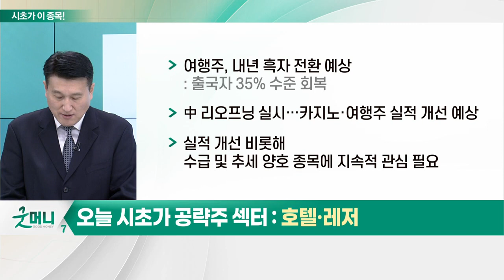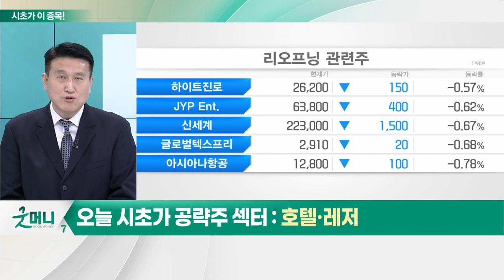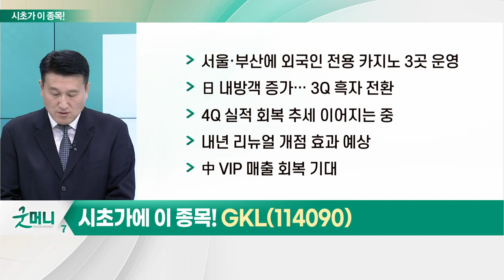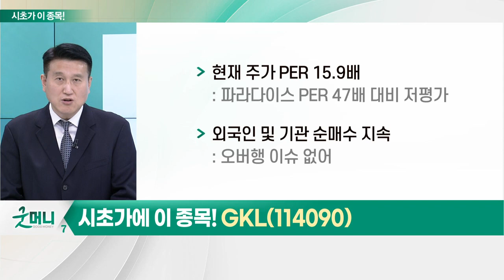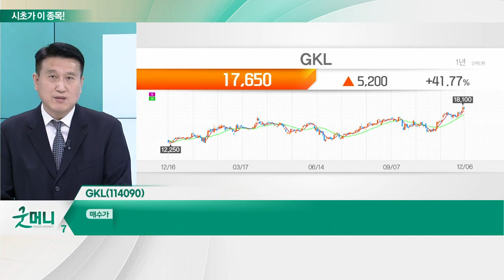GKL(114090)... 호텔·레저_시초가에 이 종목 (20221207)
호텔·레저
- 카지노·여행·렌터카·리조트 등 20개 종목 포함
- 지난해 고점 기록… 현재 출입국 관련 종목 '반등'
- 카지노주, 일본인 입국 활성화로 턴어라운드
- 여행주, 내년 흑자 전환 예상
- 中 리오프닝 실시… 카지노·여행주 실적 개선 예상
- 실적 개선 비롯해 수급 및 추세 양호 종목에 지속적 관심 필요

GKL(114090)
- 서울·부산에 외국인 전용 카지노 3곳 운영
- 日 내방객 증가… 3Q 흑자 전환
- 4Q 실적 회복 추세 이어지는 중
- 내년 리뉴얼 개점 효과 예상
- 中 VIP 매출 회복 기대
- 현재 주가 PER 15.9배
- 외국인 및 기관 순매수 지속